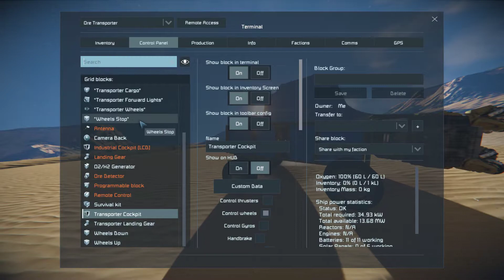Space Engineers Ore Rover Transporter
Simple ore transporter rover, capable of delivering up to 250 tonnes of ore.

Best use is in conjuction with deep ore miner (or another miner). Miner will deliver itself and transporter to ore spot, mine full cargo, and return back connected to transporter.

Transporter is equipped with semi-automatic landing gear locking/unlocking system, 6 solar panels, 6 large containers, 2 batteries, oxygen generator and survival kit.

0:01:04 - flying to ore spot
0:01:59 - area reached, lock transporter landing gear
0:02:25 - transporter gear locked, start mining
0:07:59 - mining finished, unlock transporter and drive rover home